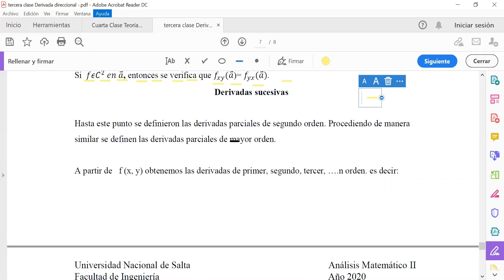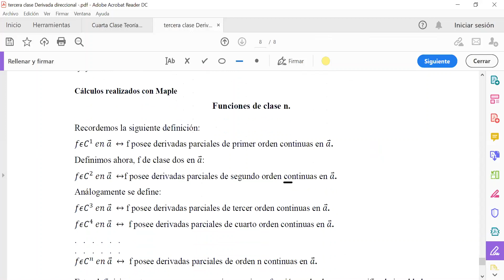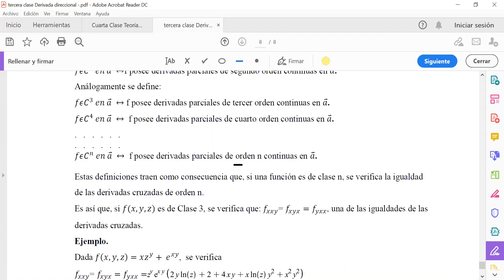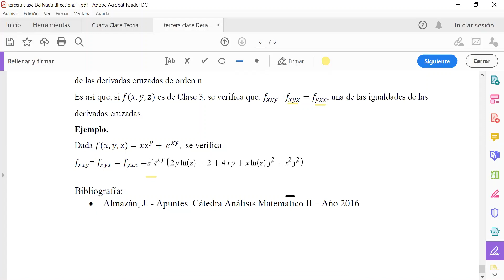13-11-20 04 Derivadas Sucesivas